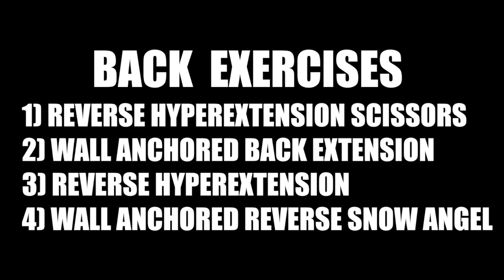4 GYM BALL BACK EXERCISES AND THE MUSCLES THEY TARGET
4 GYM BALL BACK  EXERCISES
AND THE MUSCLES THEY TARGET

1) REVERSE HYPEREXTENSION SCISSORS
2) WALL ANCHORED BACK EXTENSION
3) REVERSE HYPEREXTENSION
4) WALL ANCHORED REVERSE SNOW ANGEL